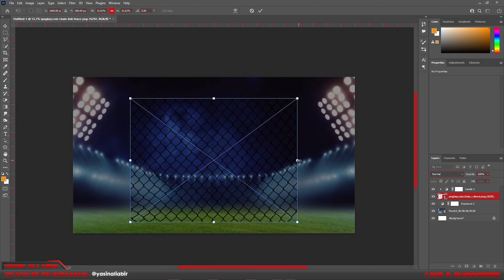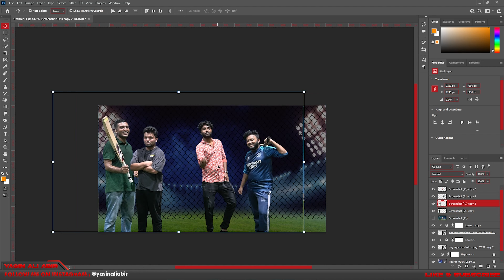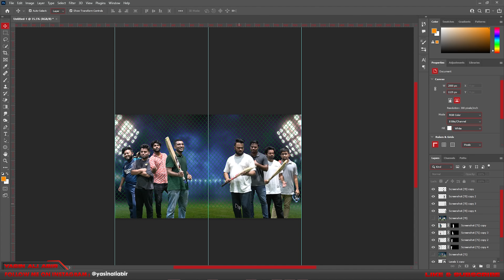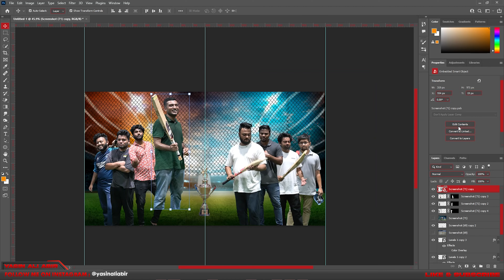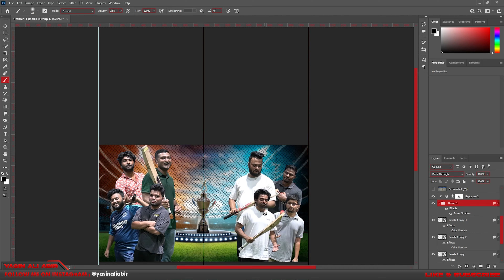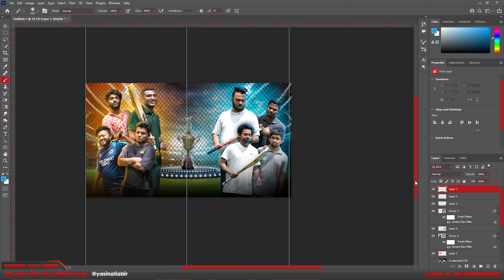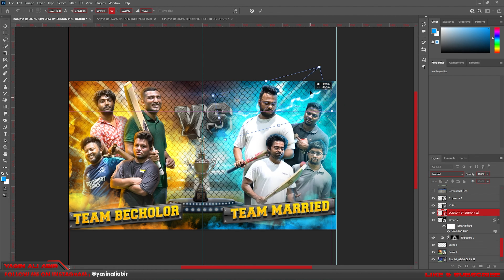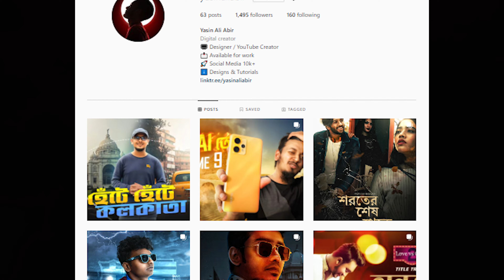How I Make Thumbnail For @Neyonon | Thumbnail Design | Photoshop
Hello Fams,I'm the official designer of @Neyonon  . So I make a Tutorial of it.